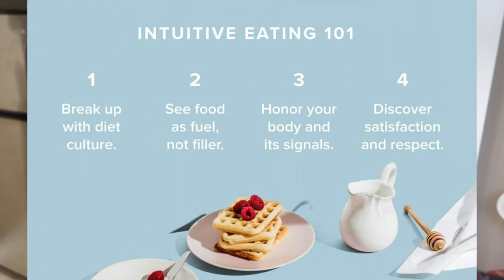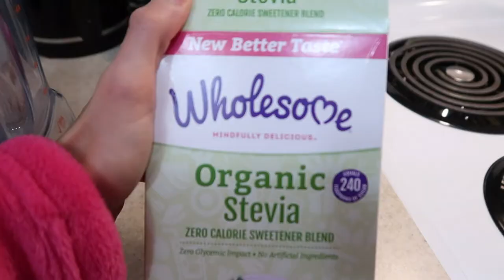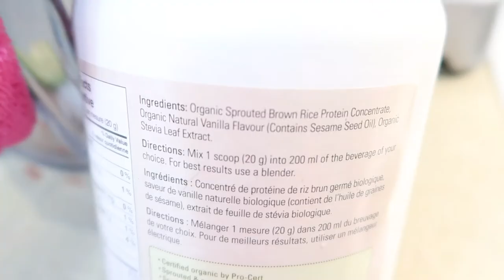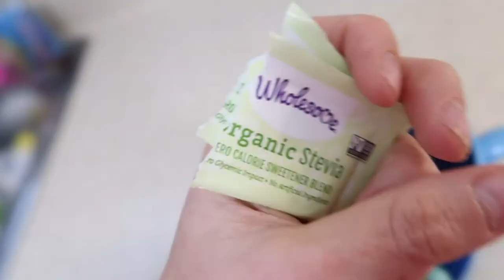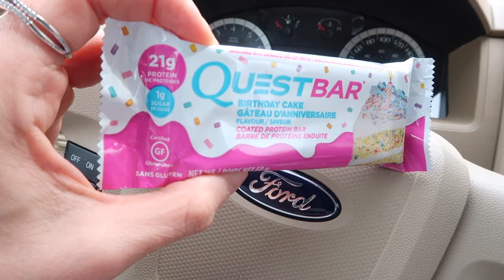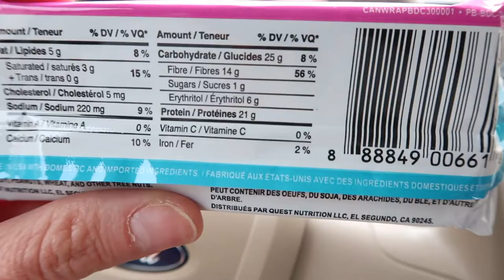Full Day of Eating - How I do Intuitive Eating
As requested! This is what I eat in a day, by using intuitive eating.

Intuitive eating is not a "diet" - it is a way of eating that teaches you to eat based on your natural hunger and fullness signals.

Kelly Duffin
Holistic Health Practitioner